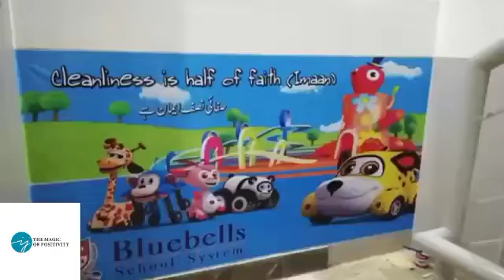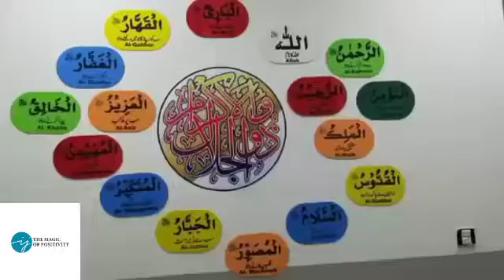Visit to BlueBells School System |Karachi |SDG#4 |SDG#5| Education